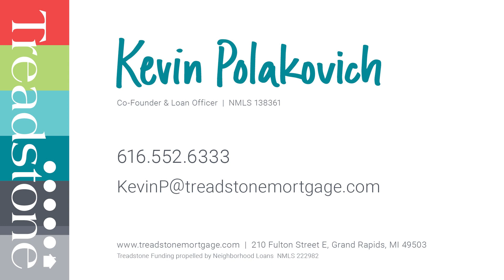The Great News About Interest Rates | Kevin Polakovich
Kevin Polakovich

NMLS 138361

Treadstone Funding propelled by Neighborhood Loans NMLS 222982